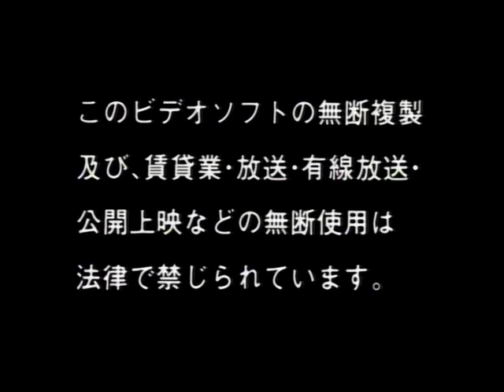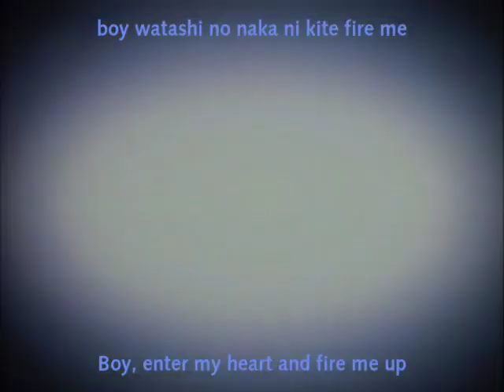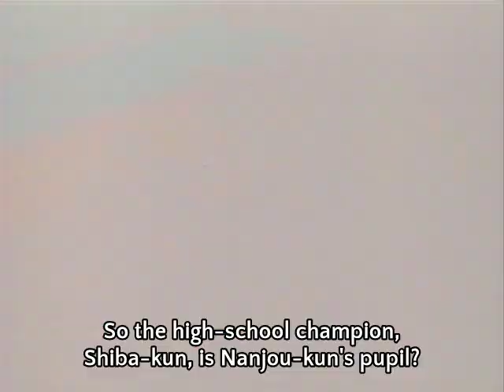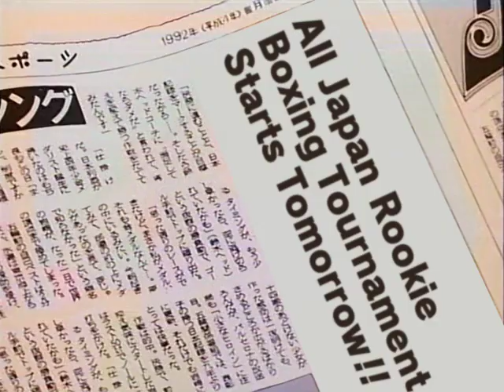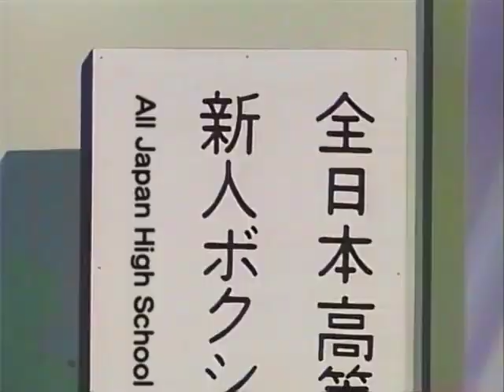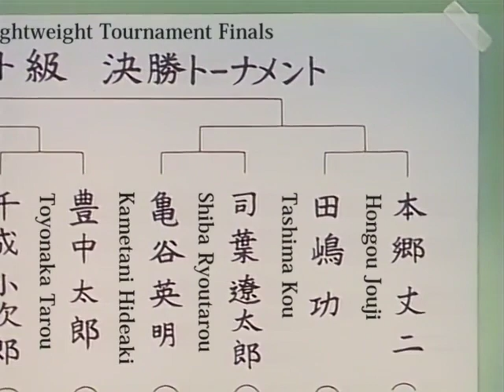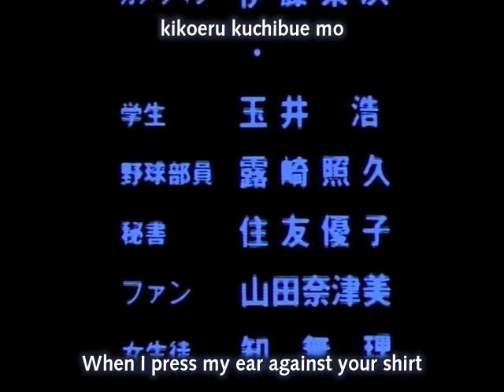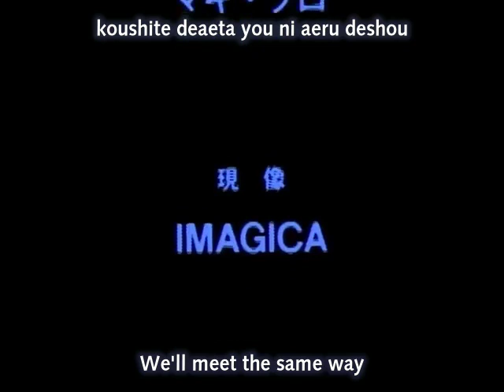Nozomi Witches - Episode 2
Ryoutaro Shiba and his family have just moved into a new housing neighborhood. He soon discovers he is lucky enough to be living next to a beautiful and bewitching girl named Nozomi Egawa. Nozomi is athletic, an actress, and surprisingly more than anything else, she wants Ryoutaro to become a boxer so that he can fulfil her dream. Ryoutaro isn't exactly sure what Nozomi's dream is, but he definitely does not want to become a boxer. Unfortunately for Ryoutaro, he finds himself being dragged to the high school boxing club because Nozomi has written a resume for him claiming that he is a boxing genius! It actually seems that Ryoutaro has a special gift for boxing that he has never known about before. Ryoutaro soon finds himself in the winners' circle. But for how long can he last, and can he really live up to Nozomi's expectations?